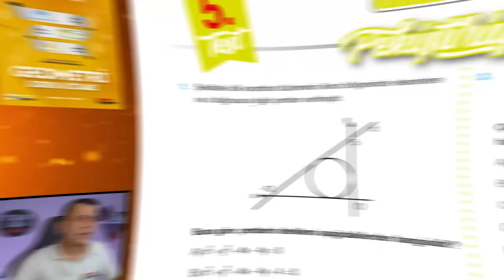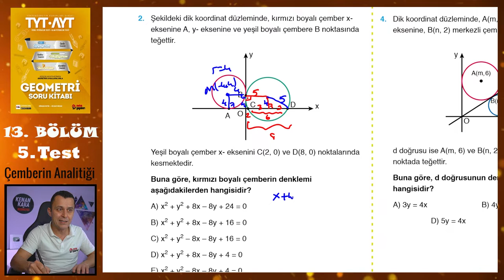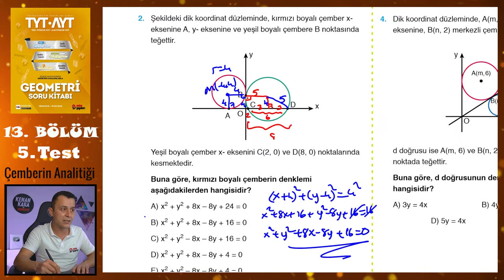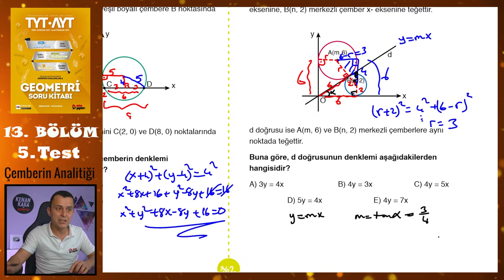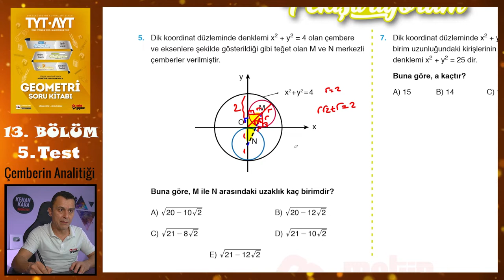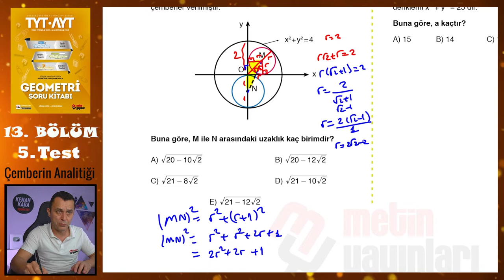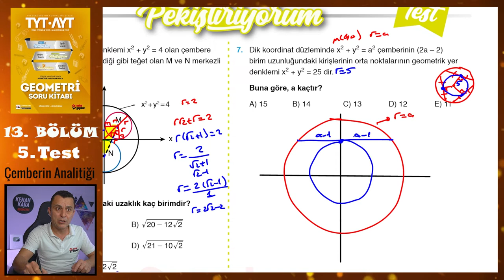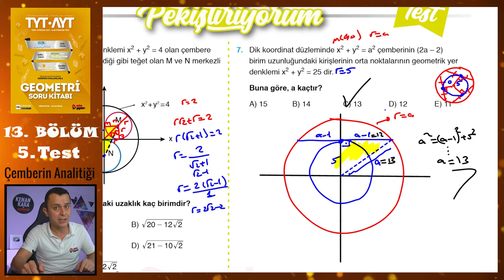5. Test | 13. Bölüm | Çemberin Analitiği | METİN YAYINLARI